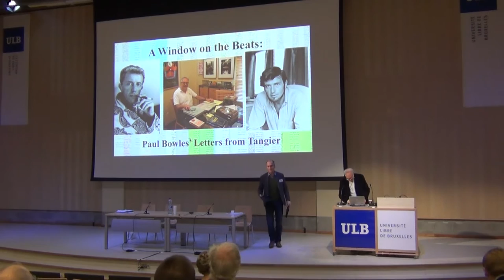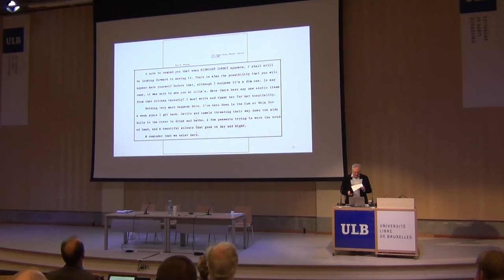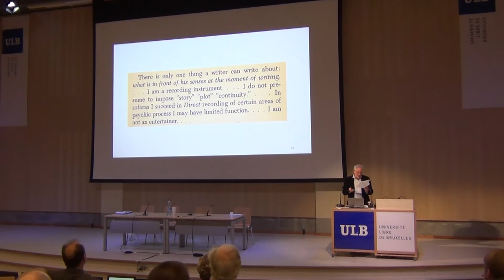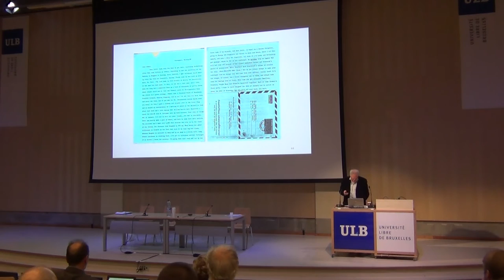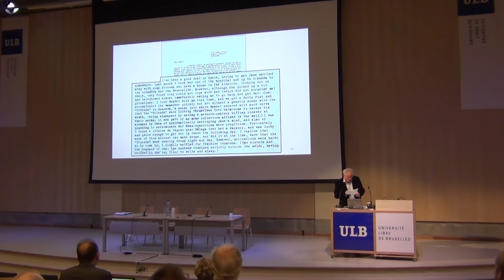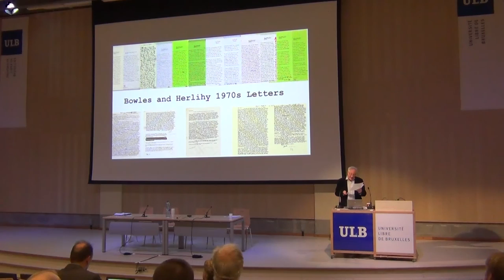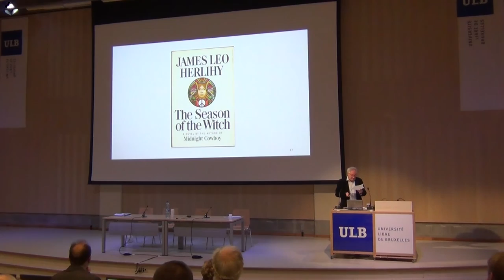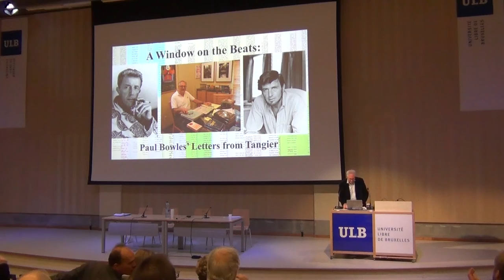EBSN 2015 Arthur Nusbaum Paul Bowles' Letters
In this presentation delivered at the European Beat Studies Network's fourth Conference in Brussels on October 31, 2015, I present selections from correspondence between Paul Bowles and James Leo Herlihy, the originals of which are in my collection and many of which have never before been published. The letters offer a window into a mid-century literary epoch involving legendary expatriate writers.  William S. Burroughs features prominently in several of Bowles' letters, including his positive reaction to Herlihy's Midnight Cowboy. My presentation focuses on the international literary milieu of that time and place- namely, 1960s-1970s Tangier.

Arthur S. Nusbaum is founder and curator of Third Mind Books, located in Ann Arbor, Michigan (USA), and an independent scholar with a particular emphasis on the life and works of William S. Burroughs.